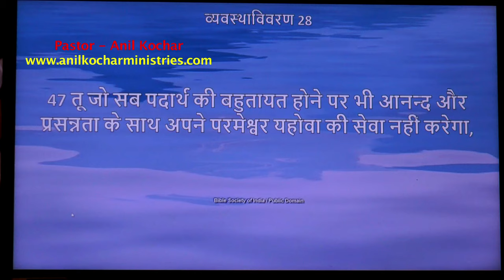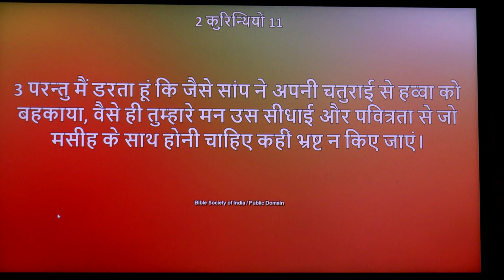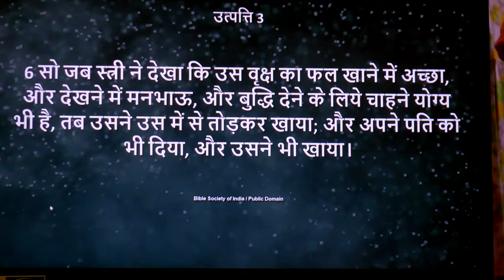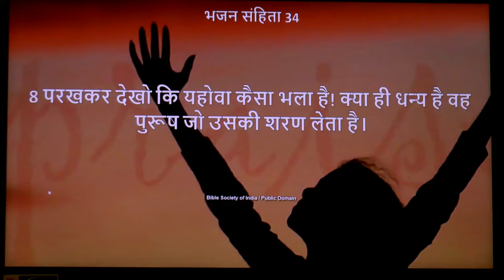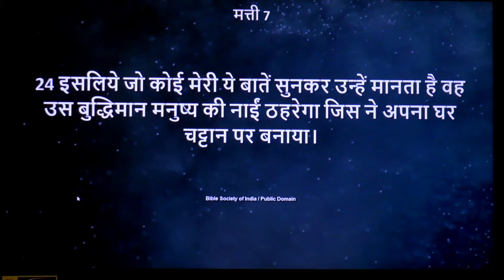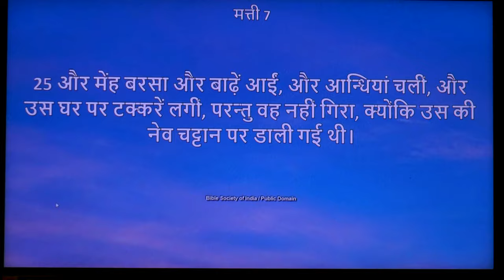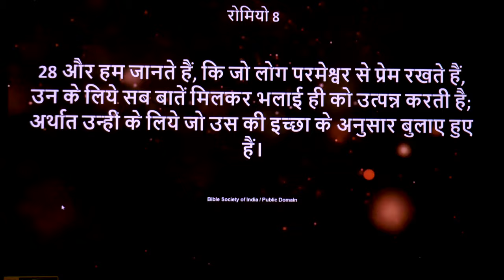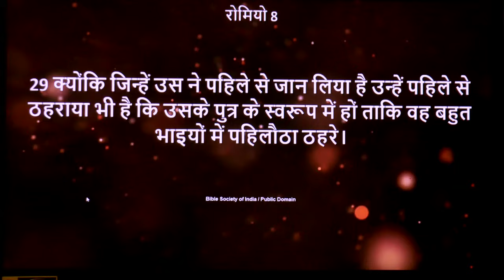अगर आप परमेश्वर को मन से धन्यवाद नहीं करेंगे तो आपको अपने शत्रुओं की सेवा करनी पड़ेगी-एक गहरी शिक्षा